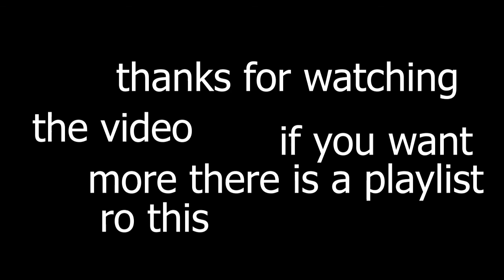LungFish boss fight EP 8 PSYCHONAUTS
going to change my name in less then 4 days on twitch .Twitter